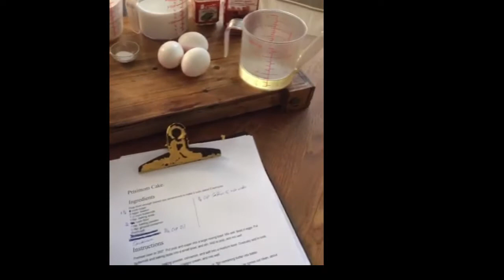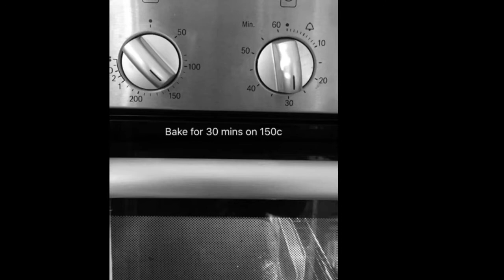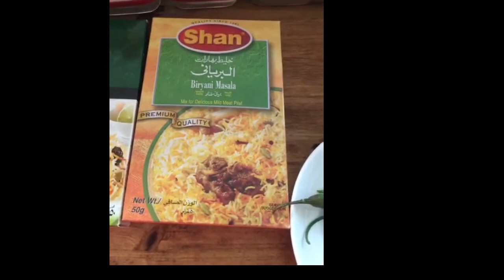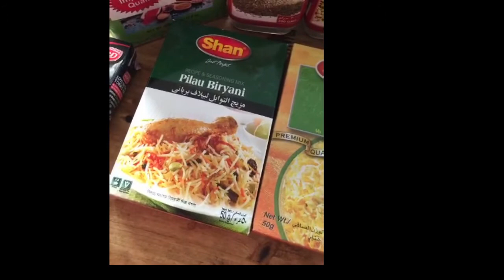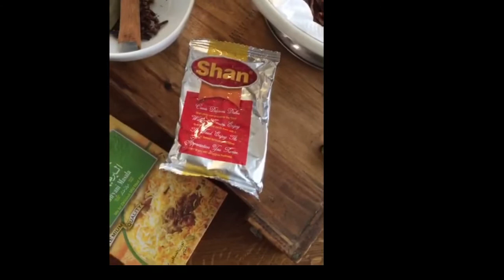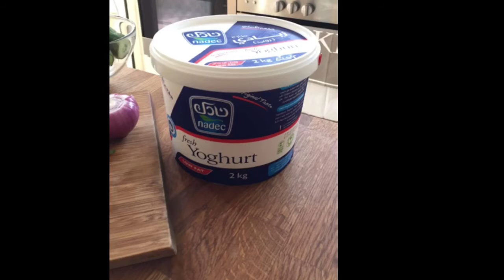persimmon cake, chicken biryani and raita